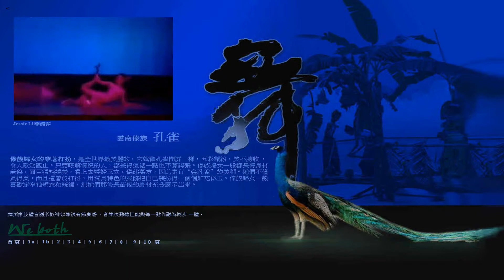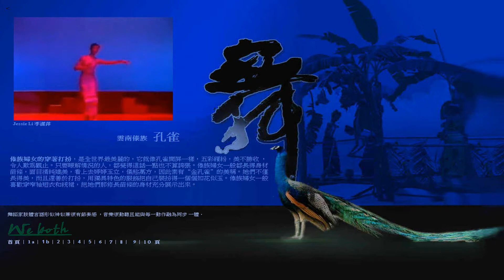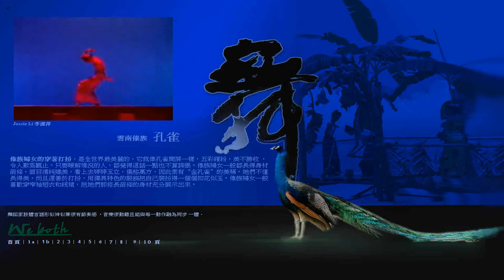孔雀舞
傣族婦女的穿著打扮，是全世界最美麗的，它就像孔雀開屏一樣，五彩繽紛，美不勝收 ，令人歎為觀止。只要瞭解情況的人，都覺得這話一點也不算誇張。傣族婦女一般都長得身材苗條，面目清純嬌美，看上去婷婷玉立，儀態萬方，因此素有"金孔雀"的美稱。她們不僅長得美，而且還善於打扮，用獨具特色的服飾把自己裝扮得一個個如花似玉。傣族婦女一般喜歡穿窄袖短衣和統裙，把她們那修長苗條的身材充分展示出來。